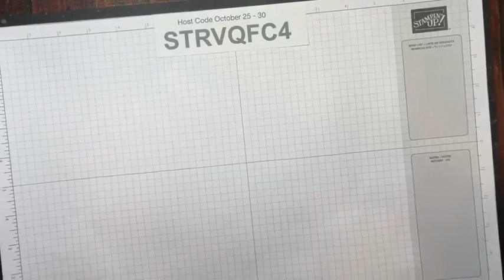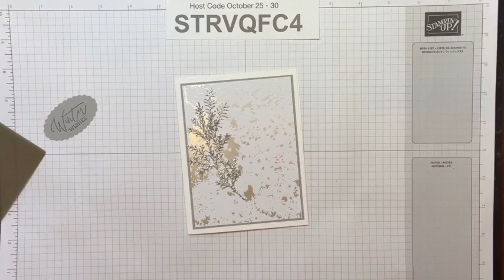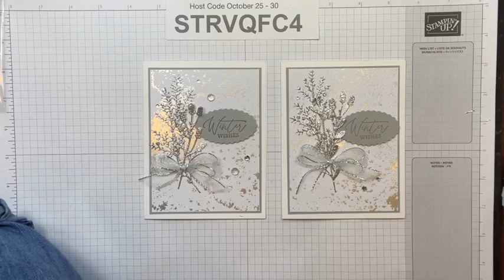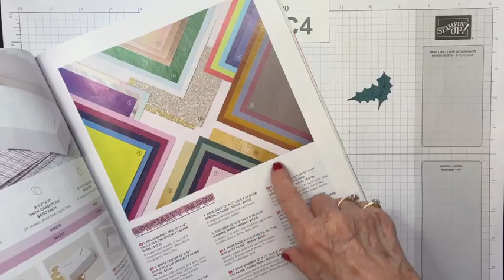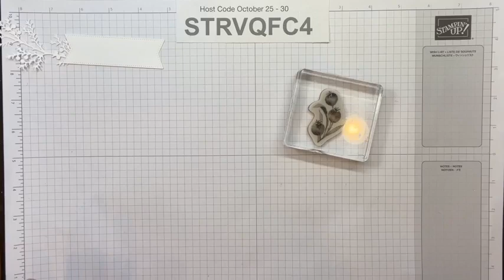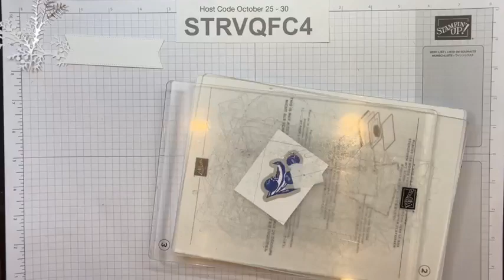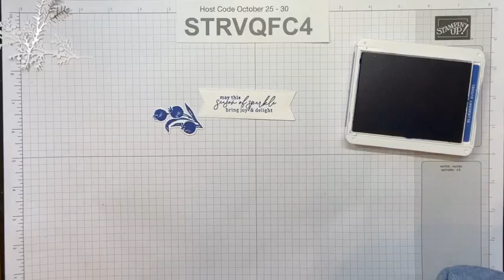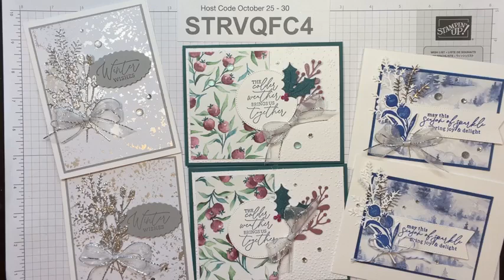Stampin' Up! Magical Meadow Class to Go!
We will make 3 sparkling, gorgeous cards with the Winter Meadow Suite of Stampin' Up! products. You can get supplies to make 2 each of these 3 cards with your order of $35+, October 26-30, 2023 using the Host Code STRVQFC4 or use this link with the Host Code embedded

Join my creative community on Facebook: Create with Joey Stampers Group